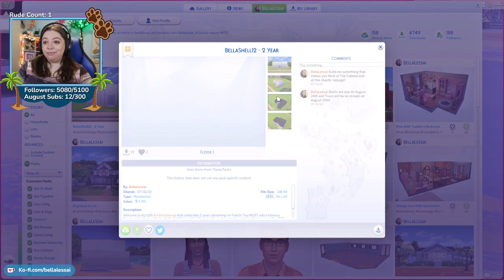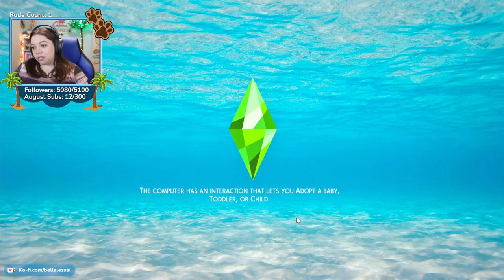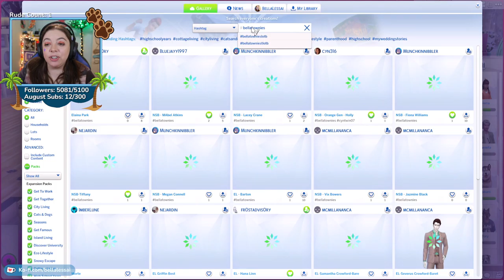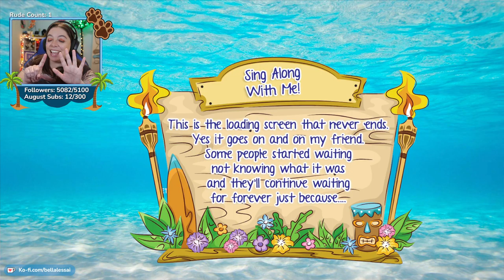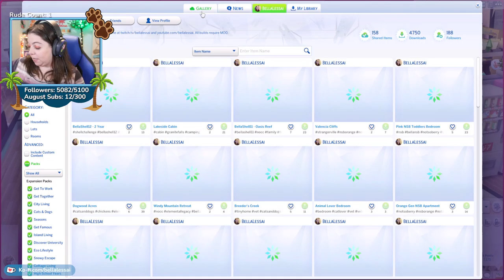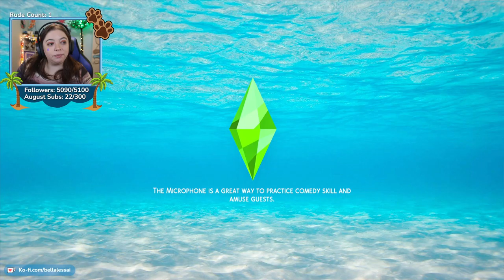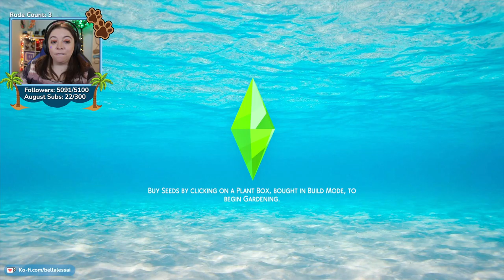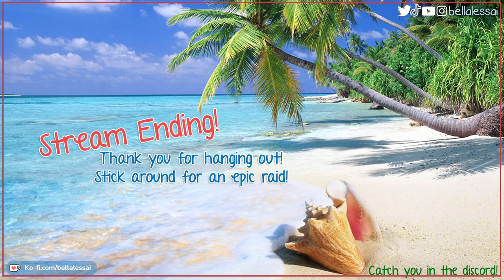Elemental Legacy Challenge - Animal Generation Part 10 | The Sims 4 {Streamed August 2, 2022}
Welcome to the sixth generation of The Elemental Legacy Challenge: The Animal Generation! Follow Delphine and her brother Koda's adventures as they navigate owning a Vet Clinic while also dabbling in breeding puppies and kittens for profit!

** This stream took place on August 2, 2022 on my twitch channel and has been reuploaded at the request of my community. **